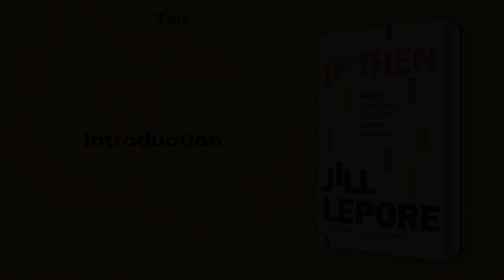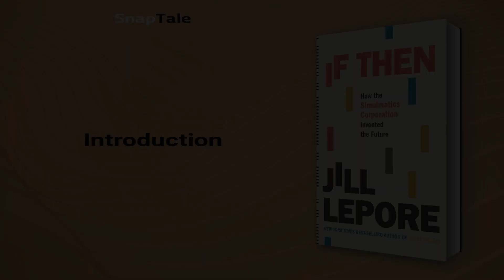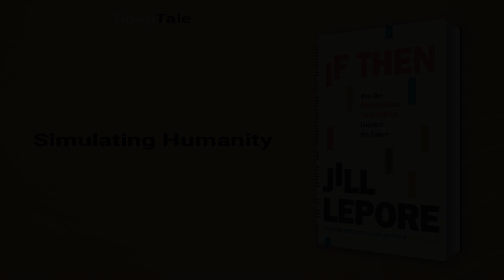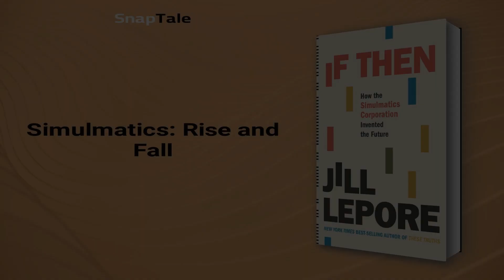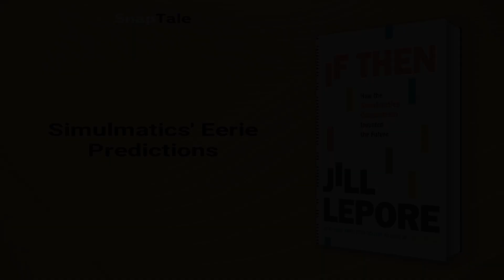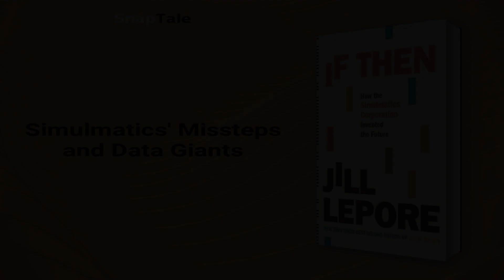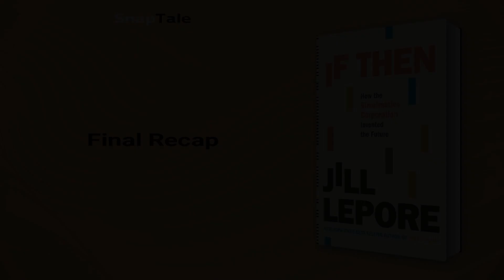If Then by Jill Lepore: 7 Minute Summary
*BOOK SUMMARY*

TITLE - If Then: How the Simulmatics Corporation Invented the Future

AUTHOR - Jill Lepore

DESCRIPTION:
📖 If you're fascinated by the power and impact of data mining and technology on society, "If Then" is a must-read. Jill Lepore uncovers the often-forgotten history of Simulmatics Corporation, which used computer simulation to predict and manipulate human behavior with clients that included the JFK campaign and the Department of Defense.

TIMESTAMPS:
⌚ 00:00 Introduction
⌚ 01:12 Simulmatics: Predicting Human Behavior
⌚ 01:59 Simulating Humanity
⌚ 02:40 Predicting Voter Behavior
⌚ 03:09 Simulmatics and Political Manipulation
⌚ 03:58 Simulmatics: Rise and Fall
⌚ 04:30 The Dark Side of Simulmatics
⌚ 05:08 Simulmatics' Eerie Predictions
⌚ 05:37 Simulmatics' Missteps and Data Giants
⌚ 06:18 Final Recap